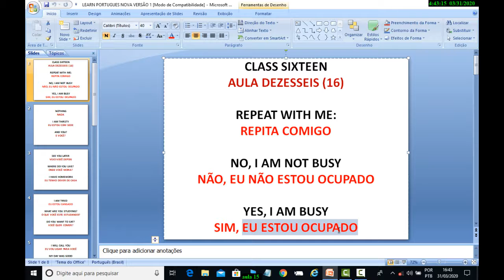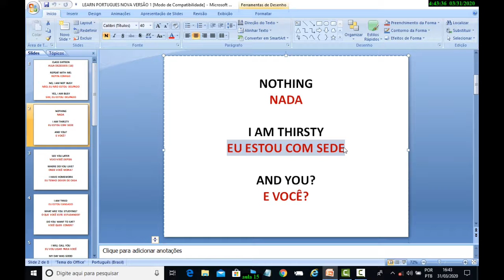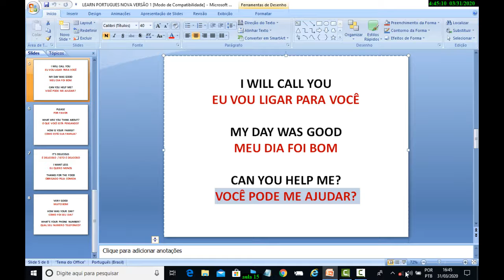how to learn brazilian portuguese alone class 16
How to learn Brazilian Portuguese alone without knowing anything !, many people start learning Brazilian Portuguese alone, but give up halfway, thinking that there is no way to learn Portuguese quickly and alone, some techniques shown on websites arouse the curiosity of those who want to learn Portuguese alone quickly and easily; such techniques are: how to learn Portuguese while sleeping, or how to learn Portuguese with music, demonstrating that there are ways to learn Portuguese faster, there are also other techniques that use how to learn Portuguese with series, making the way to learn Portuguese quick and easy , there are reports from people who divulge how to learn Portuguese in 3 months and others confirm the method of how to learn Portuguese alone and quickly, using techniques of image associations and mental triggers, not to mention that other people are looking for a way to learn Brazilian Portuguese right now!